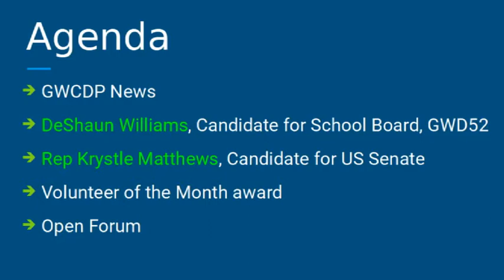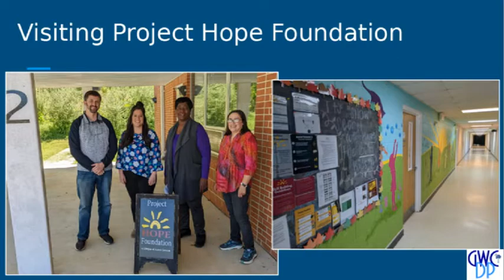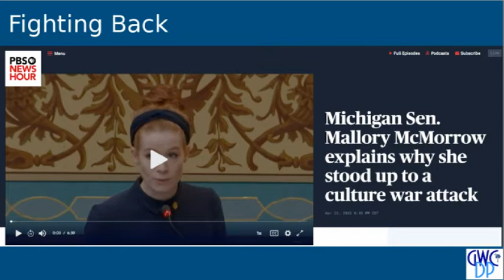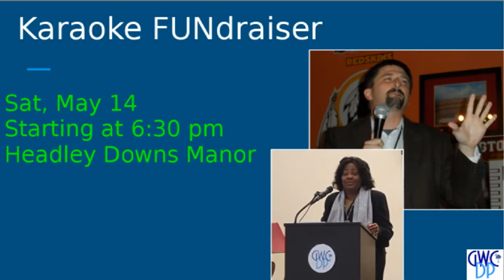May 2022 Breakfast Meeting: GWCDP Updates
Chair Bill Kimler covers Community Care Events, upcoming activities, the SCDP convention, the sabotaged Compassionate Care Act, a perfect example of how to fight back, and the Supreme Court leak of the decision overturning Roe v. Wade.